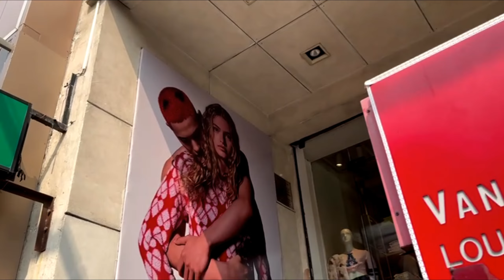Making Memories: Our Epic Adventure Day Out! | Day out in Delhi 📍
Hey everyone! 👋 Join us on an epic day out filled with laughs, food, and unforgettable moments! From exploring Lajpat Nagar Miniso to enjoying the best spots in Delhi, this vlog has it all. Whether you’re looking for some weekend inspiration or just want to come along for a day of fun, this video is for you!

And drop a comment if you've had a fun day out recently—we’d love to hear about it!